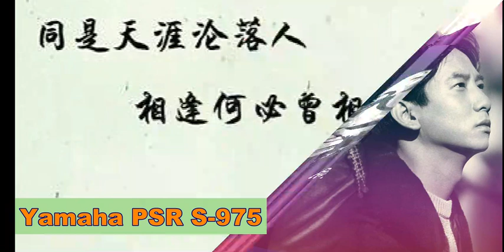相逢何必曾相識..........Yamaha PSR S-975 ( C#m-F#m Key ) Style:Love Song